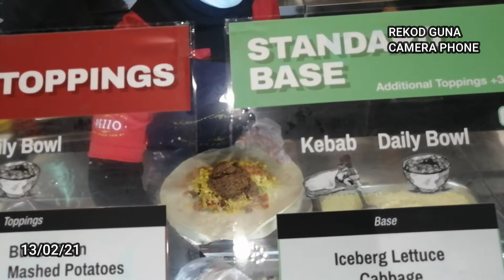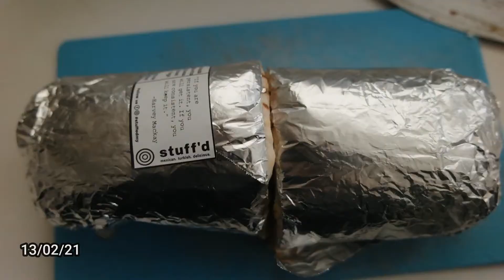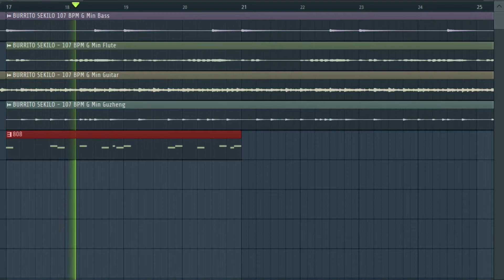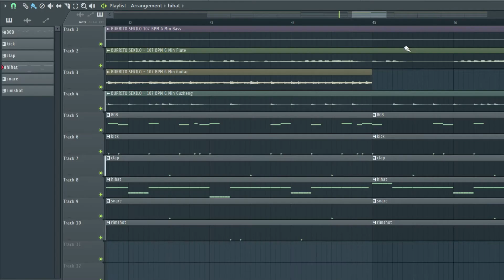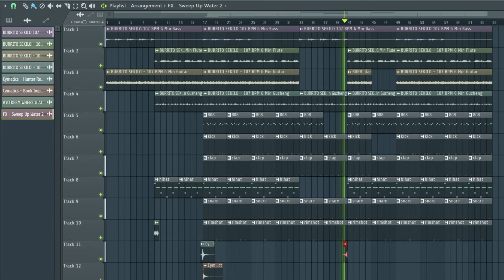MUKBEATZ MAKAN BURRITO HAMPIR 1KG DAN BUAT BEAT SEPARUH SERAM 😈😈😈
Semua lagu,beats produced oleh aku, boleh check dalam link kat atas

PEACE OUT!!!